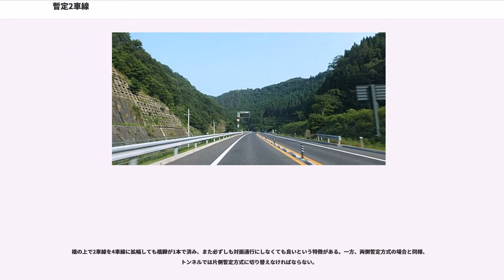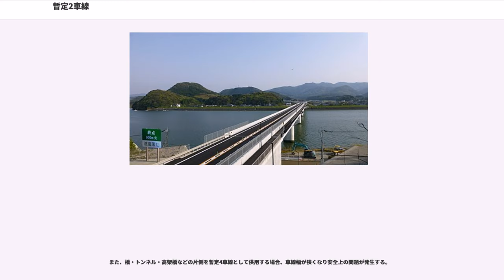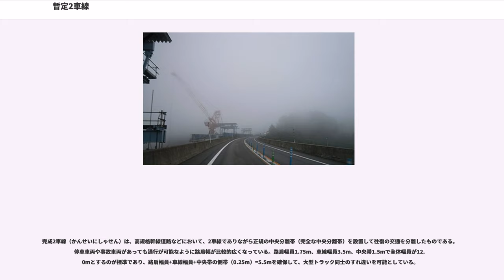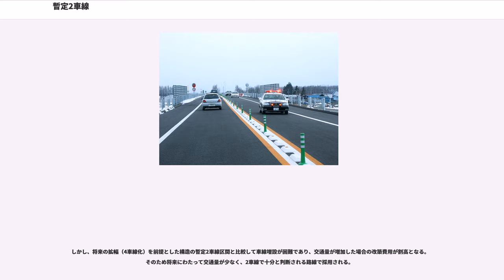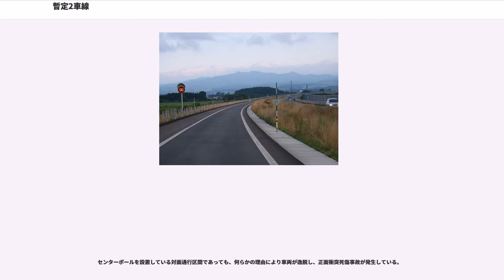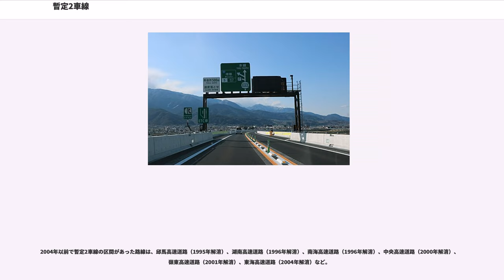暫定2車線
暫定2車線（ざんていにしゃせん）は、4車線以上で計画された道路のうちの2車線のみを暫定的に供用すること、およびその区間の道路の形態。車線を4車線とする場合に比べて、限られた期間や費用で建設できるため、供用時に交通量があまり見込まれない道路において採用されることが多い。

なお、暫定2車線の「2車線」は、往復合計の車線数を表す。これは法令における車線の数え方と同じである。以下、当記事では原則として車線数は往復合計の車線数で表記する。

4車線以上で計画された道路について、当面の交通量が少ない場合に、2車線のみを暫定的に供用させたものが暫定2車線道路である。道路は早期に開通させた方が沿線および周辺地域にとっての道路交通に好影響を及ぼすことの方が多いため、将来の交通量増大を見越して4車線以上に計画された道路を、とりあえず現在の交通量の実情に合わせて開通時に2車線道路で建設して早期開通させるものである。大抵は、交通量増大時に4車線に改築できるように道路用地をあらかじめ確保しておくことが一般的であるが、地権者からの用地買収がスムーズに進まなかった場合に、やむを得ず暫定2車線で開通させるというケースもある。上信越自動車道の碓氷軽井沢IC - 更埴JCT間のように交通量が見込めながらも（長野オリンピック開催に間に合わせるため）早期開通を優先させるために採用された例もある。

日本では高速道路においても一般道路においてもしばしば採用されている。計画が4車線であるバイパス道路（道路構造令第3条第2項の、第3種1級や第3種2級の道路など）では、街路事業や大都市内の道路でない限り、暫定2車線で供用されることがむしろ普通である。
暫定2車線で供用された道路には、片側1車線ずつ完成させた道路である両側暫定方式・中央暫定方式と、片側の2車線だけを完成させて反対側の2車線の建設を後回しにさせた片側暫定方式がある。片側だけ2車線で先行して開通させた片側暫定方式の道路は、トンネルや橋梁で良く採用される手法である。

高速道路の場合は最高速度が50 - 80 km/hに制限されるが、大半の区間が70 km/hに制限されている。ただし、将来的には4車線への拡幅を前提とした設計のため用地費は縮減できず、通常の2車線の道路と比べるとコストが割高となるが、初期投資額が抑えられるメリットがあるので、交通量がさほど見込めない地方の高速道路では暫定2車線は良く採用される建設方式となっている。また、トラックなどの低速車を追い越しするため、付加追越車線が設置されることがある。交通量が少ないなどの理由で4車線化されていない区間が、有料道路の無料開放などによる交通量の急激な増加によって渋滞や事故が頻発してしまう問題が見られる。

このように、高速道路で追い越しが常時できない2車線で運用されることは世界的にも珍しく、制限速度も欧米の国道および地方道の郊外区間（約80 - 110 km/h）よりも低く、このような道路形態が「高速道路」と呼ばれるのは日本など一部の国家のみで、暫定2車線道路が日本の高速道路において全体の3割もあり、合計2,537キロメートル (km) を占めるのは、日本のみである。2015年の会計検査院の決算検査報告において、暫定2車線で供用していることによる経済的損失について検査を行った旨を公表している。

類似の例として、6車線で計画された区間で片側を暫定4車線として供用する場合があり、神戸淡路鳴門自動車道大鳴門橋両端にある門崎高架橋および亀浦高架橋で採用されている。門崎高架橋および亀浦高架橋は3車線分の空間に4車線を設けているため車線幅が狭く、この高架橋がある淡路島南IC - 鳴門北IC間は高速道路ながら70 km/h制限となっている。淡路IC - 津名一宮ICや新名神高速道路も6車線で計画され、暫定4車線で供用しているが、こちらは両側暫定方式（6車線化の際に追越車線となる部分および中央分離帯は盛土または暫定緑化）である。

なお、将来の交通量が少ない場合には、完成2車線（かんせいにしゃせん）という形態がある。これは、4車線への拡幅を前提としない方式であることを強調するために使われる用語であり、「暫定2車線」の概念とは異なるものである（後述）。

この他、メンテナンスや事故復旧などの工事のために、工事期間中に限り暫定2車線供用とする場合もある。

通常の暫定2車線はこの形式である。用地は、その全部を、すなわち歩道分などを含めて4車線分を買収するが、2車線分（下り線または上り線）のみ...